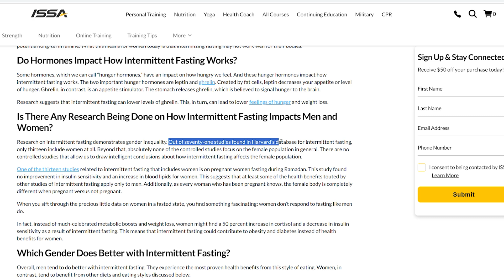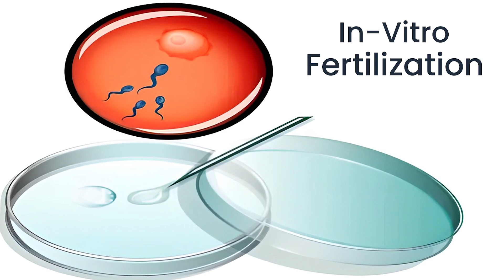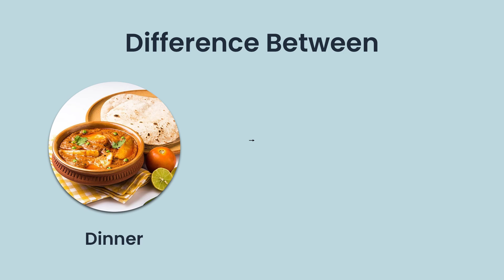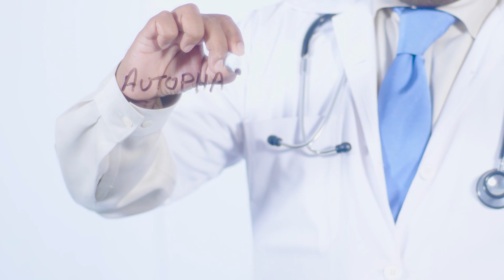Intermittent fasting कर रहे हो लेकिन कोई फायदा नहीं दिख रहा? Important things you MISS while fasting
🍽️ Intermittent Fasting isn't just a diet; it's a pattern of eating. It involves cycling between periods of eating and fasting.

📽The video highlights the benefits of Intermittent Fasting and offers clear guidance on the right way to practise it along with suitable dietary choices.
0:00 - 1:30 - Introduction
1:31 : 2:20 - Benefits of Intermittent Fasting
2:21 :  6:35 - How to start Intermittent Fasting and What to Eat?
6:37 - 7:33 - Conclusion